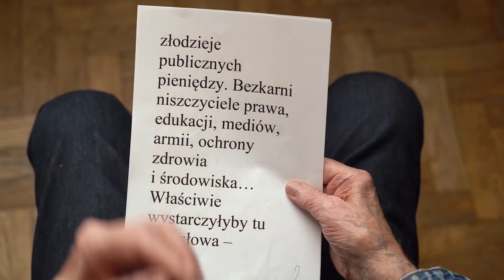Polską rządzą ludzie źli. Felieton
Zdjęcia: Mikołaj Tym, montaż: Katarzyna Szczepańska, redakcja: Anna Nastulanka.